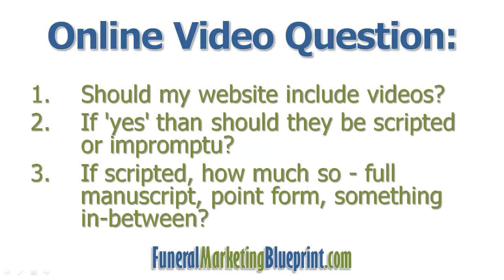Online Videos for Funeral Home Websites | FAQ | Funeral Marketing Blueprint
Funeral Home Advertising & Marketing Tips by Funeral Consultant, Robin Heppell, CFSP.

Question:
1. Should my website include videos?
2. If 'yes' than should they be scripted or impromptu?
3. If scripted, how much so - full manuscript, point form, something in-between?

Answer:
Yes, online video is very powerful.
Scripts are a good place to start but it depends more on the comfort & skill of the star of the video.
Videos shouldn't be longer than 3 minutes so it is easy to reshoot the video if you're not happy with it
It's better to get the video up and live instead of stressing to make sure that it's perfect.

For more Funeral Home Advertising and Marketing videos, sign up for free